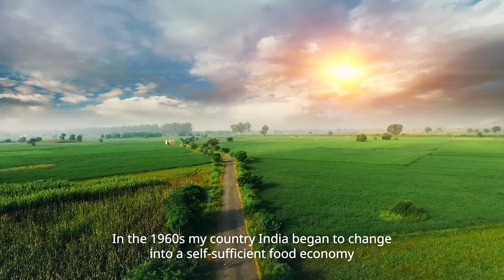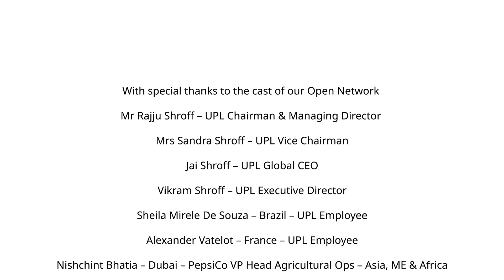UPL OpenAg เครือข่ายเกษตรกรรมแบบเปิดเพื่อความยั่งยืน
UPL จะเป็นผู้นำในระบบอาหารเพื่อให้เกษตรกรรมมีความยั่งยืนมากขึ้น
ด้วย OpenAg เครือข่ายเกษตรกรรมแบบเปิด
OpenAg จะสร้างความยั่งยืนให้กับทุกคนและลบความไม่เท่าเทียมโดยไม่ประนีประนอม
OpenAg คือวิธีที่เราทุกคนสามารถท้าทายระบบอาหารของโลกได้
OpenAg ไม่มีพรมแดน ไม่มีขีดจำกัด
สอบถามข้อมูลเพิ่มเติมได้ที่ช่องทางเหล่านี้